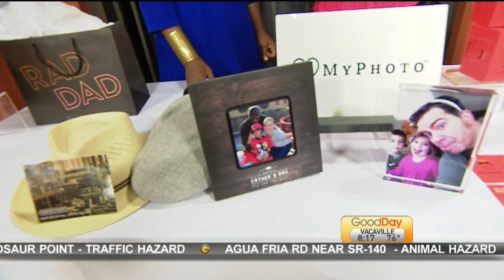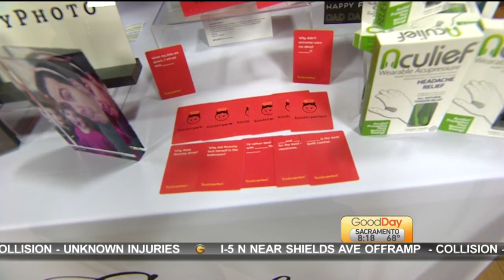Dad Gifts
The Give Back Girl is back with Father's Day ideas benefiting the American Heart Association!